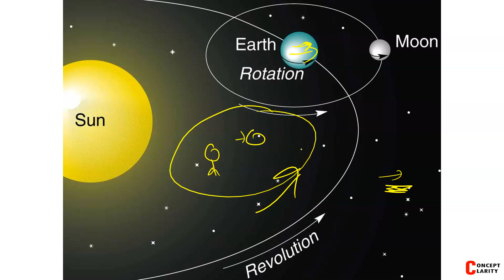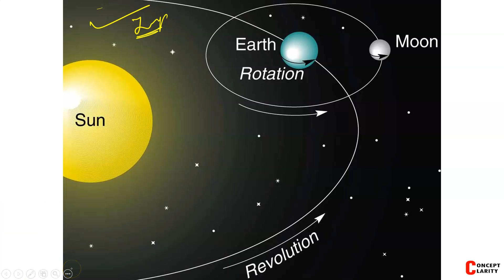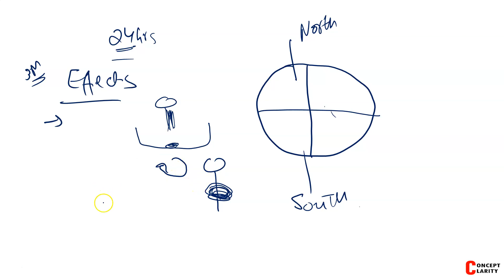ROTATION & REVOLUTION | Part -1 | ICSE class 9th Geography